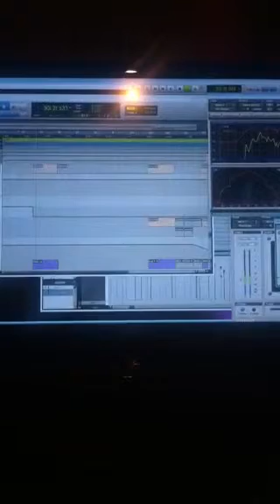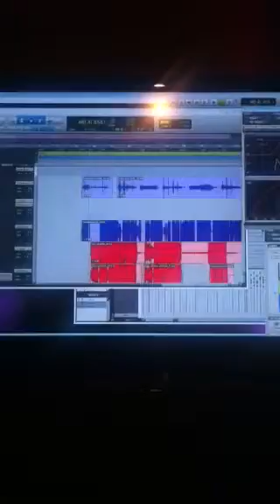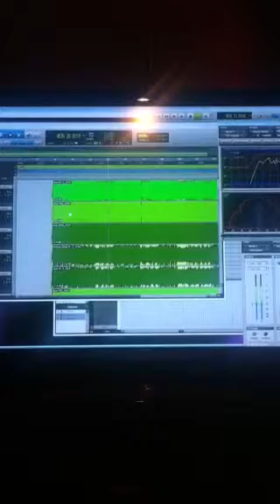Dirty dirty little sneak peek on Fingers in the Sky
This is another dirty little sneak peak on Fingers in the Sky's album being mixed.

Peace & love